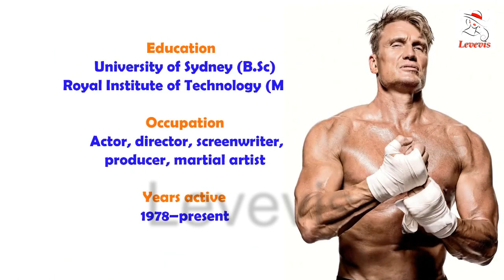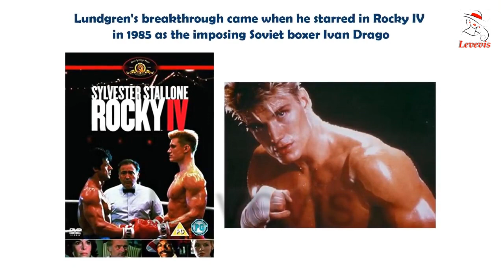Dolph Lundgren Income, Cars, Houses, Lifestyle, Net Worth and Biography - 2020 | Levevis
Hans Lundgren, better known as Dolph Lundgren, is a Swedish actor, filmmaker, martial artist and chemical engineer.